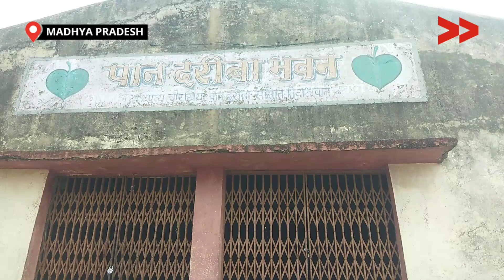पान की खेती कर लाभ उठा रहे किसान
नरसिंहपुर जिले के करेली ब्लाक के अंतर्गत आने वाले ग्राम पंचायत निवारी के गांव निवारी पान में करीब 100 -150 किसान पान की खेती करते हैं| और यह खेती वह अपने पारंपरिक तरीके से पीढ़ियों से करते आ रहे हैं यहां पर ज्यादातर किसान इसलिए यह खेती कहते हैं कि यह खेती बहुत कम जगह में हो जाती है इतनी कम जगह में अगर अनाज की खेती करेंगे तो उनसे उसका गुजारा नहीं कर पाएंगे|

गांव की जनसंख्या लगभग 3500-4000 के आसपास में जिसमें लगभग सो डेढ़ सौ किसान पान खेती से ही अपना जीवन यापन कर रहे हैं। साथ में परल की सब्जी भी पान की खेती में लगाई जाती है वह एक एक्स्ट्रा फसल किसानों को मिल जाती है। यहां के पान दूसरे जिलों में भी भेजे जाते हैं नरसिंहपुर जिले मैं वैसे तो तीन चार जगह पान खेती की जाती है लेकिन यह सबसे ज्यादा पान की खेती बड़ी मात्रा मे की जाती है

Community Correspondent Shailendra Sarathe  reports from Hoshangabad, Madhya Pradesh for Video Volunteers.